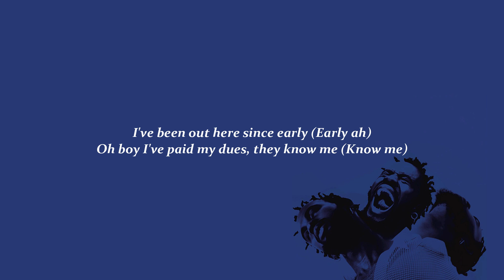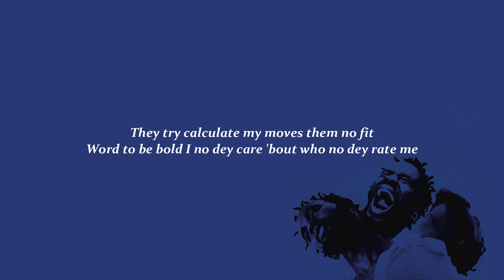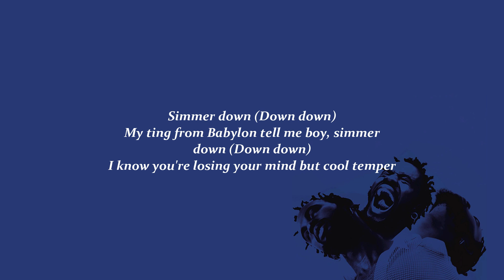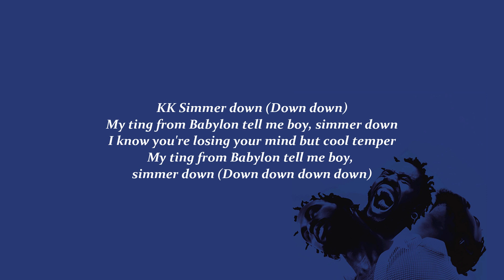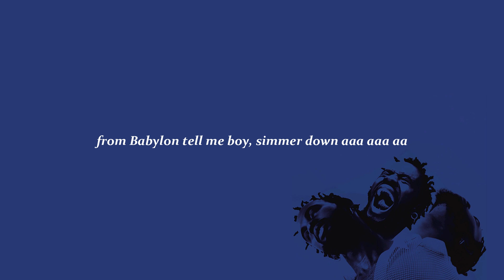Black Sherif - SIMMER DOWN (Official Lyrics Video)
Listen to the single "Take Care of Yourself Blacko". Out Now!